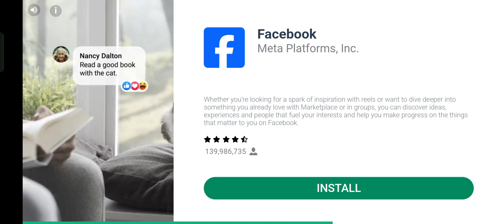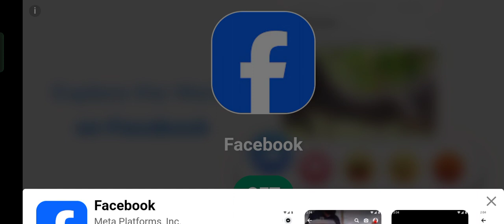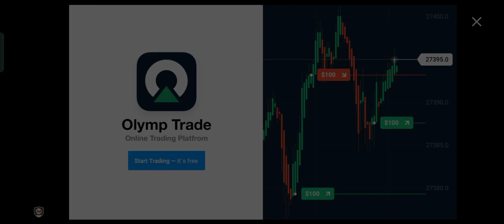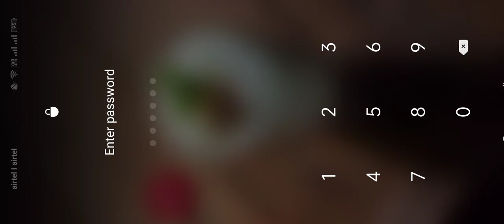FIGHT OF DRAGONS 💥 SAMURAINDA 📌👽